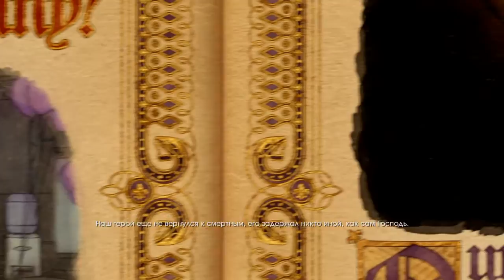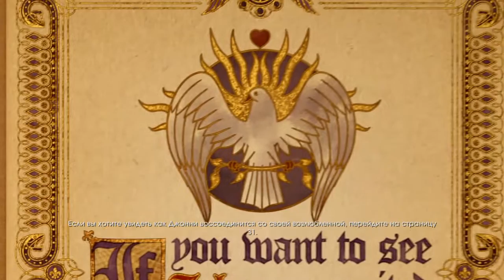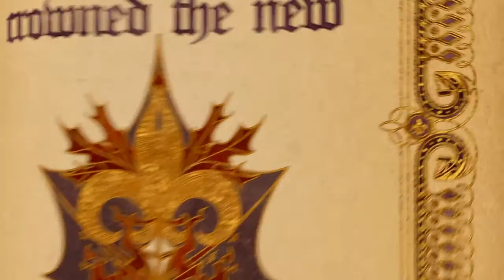Прохождение Saints Row: Gat out of Hell (XBOX360) — Часть 6: Король ада / Финал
После космического абсурда Saints Row IV многие фанаты задавались вопросом, что бы мы могли сделать дальше... И вот ответ - пальнуть Дьяволу в рожу! Играйте как Джонни Гэт или Кинзи Кенсингтон и разорвите ад на мелкие клочки, спасая душу лидера Святых. Исторические фигуры, старые друзья, старые враги, говорящее оружие, несокращенное музыкальное выступление и куча других забавных номеров ждут вас в открытом мире отдельного самостоятельного дополнения "Saints Row: Gat Out Of Hell".